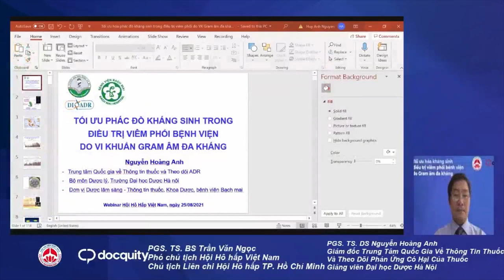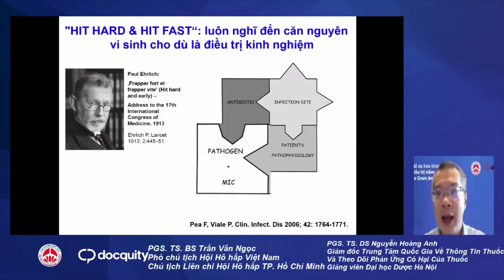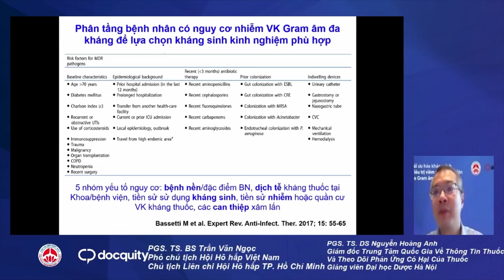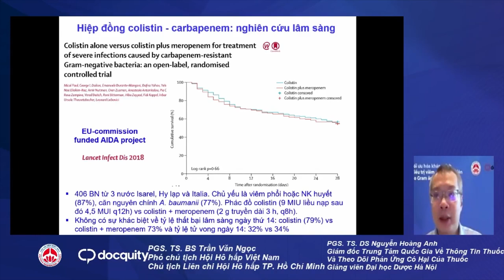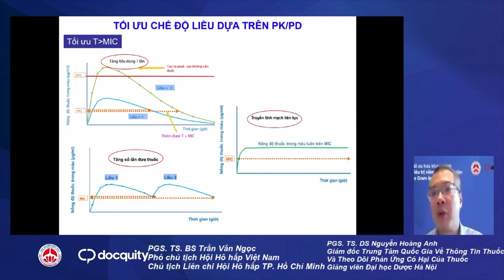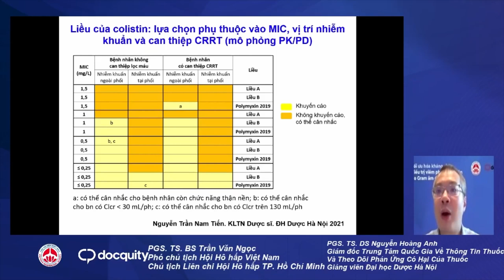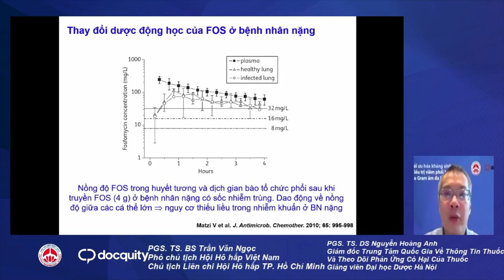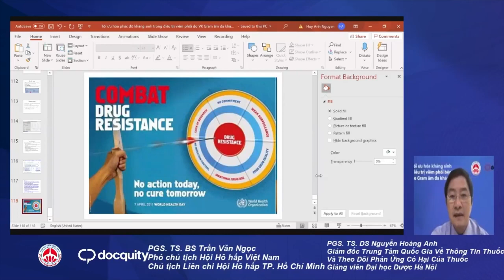Tối ưu hóa kháng sinh trong điều trị viêm phổi bệnh viện do Gram âm đa kháng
Chương trình Docquity năm 2021:
Buổi 4: Tối ưu hóa kháng sinh trong điều trị viêm phổi bệnh viện do Gram âm đa kháng
Chủ toạ: PGS.TS. Trần Văn Ngọc - Phó chủ tịch Hội Hô hấp Việt Nam
Báo cáo viên: PGS.TS, Nguyễn Hoàng Anh - Giám đốc AI & ADR Quốc gia
Thời gian: 11h00 đến 12h30 thứ 7 ngày 28 tháng 8 năm 2021.